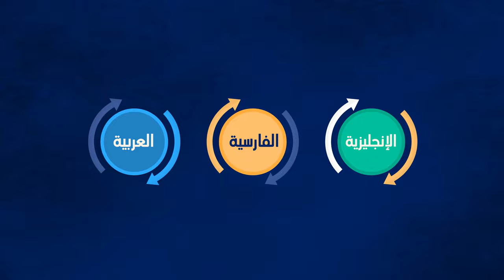أهمیة تعلّم اللغات - المرجع الراحل آية الله العظمى السيد محمد الحسيني الشيرازي رحمه الله